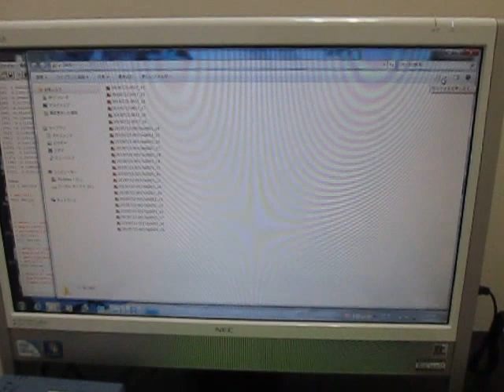超音波実験 Ultrasonic experiment